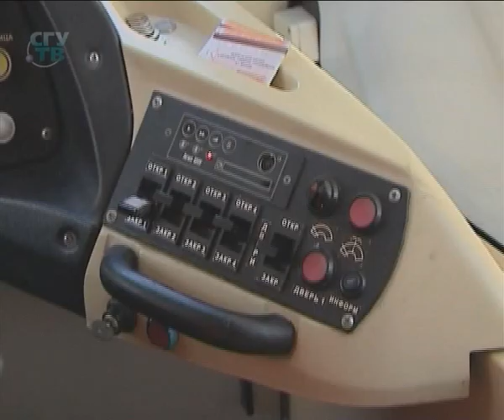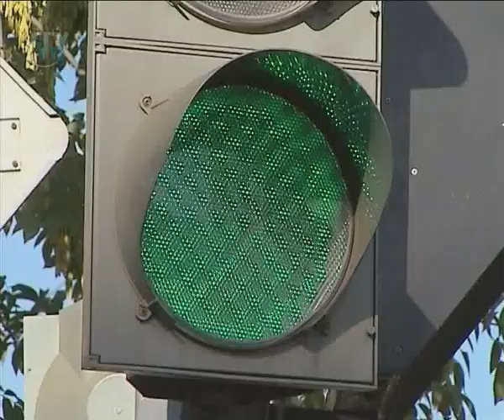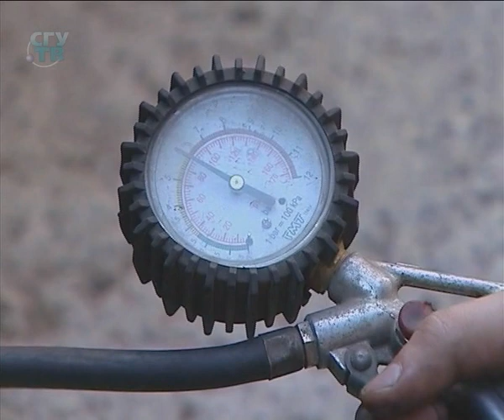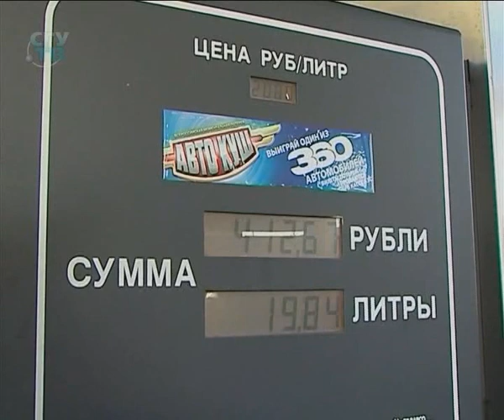Профессия "Шофер"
Знакомство с профессиями. № 8.